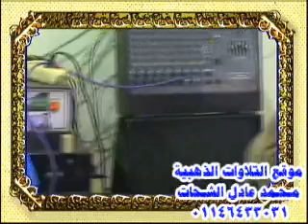الشيخ محمد حسن الخياط قصار السور ختام عزبة امين باشا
فضيلة الشيخ محمد حسن الخياط وماتيسر من قصار السور ختام عزبة امين باشا